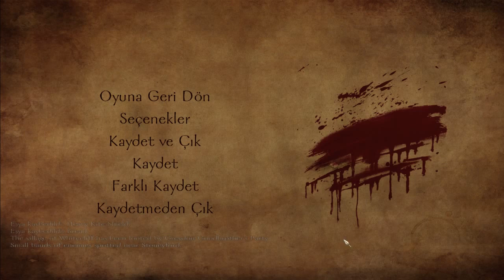Mount & Blade : Warband ( ACOK Modu ) 2.Sezon 9.Bölüm '' Raventree Hall Kuşatması '' ''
Sonunda kale kuşatmaları da böylelikle başlamış oldu. İyi seyirler, iyi oyunlar dilerim .